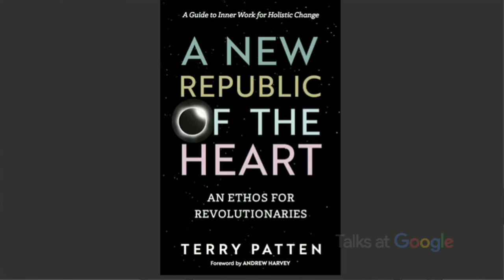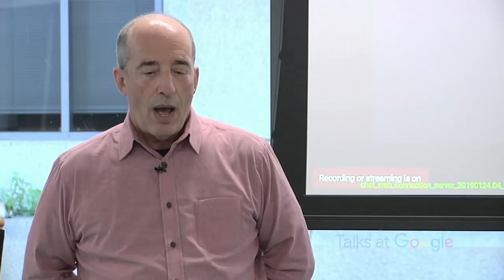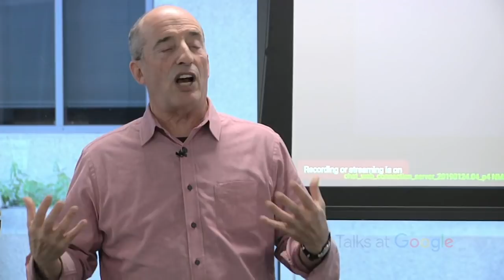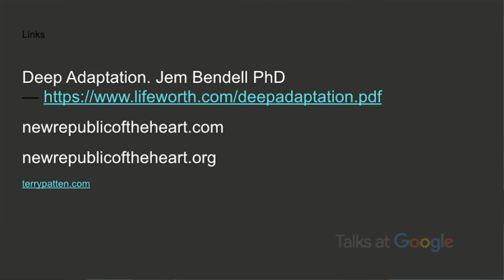Confronting The Meta-Crisis: Criteria for Turning The Titanic | Terry Patten | Talks at Google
So many civilization-threatening predicaments are fast-converging that a new term has emerged: “the Meta-Crisis” — the sum of our ecological, economic, social, cultural, and political emergencies.  Experts in the field have estimated that human civilization has only a 50% chance of surviving the end of the century—a dire prediction!—but viable levers still exist to steer the proverbial Titanic around the icebergs.

Drawing from evolutionary neuroscience, developmental psychology, social theory, complex systems dynamics, scenario planning, game theory, and spiritual wisdom, Terry will help you feel the implications of the science so you can more effectively “be the change you want to see in the world.”